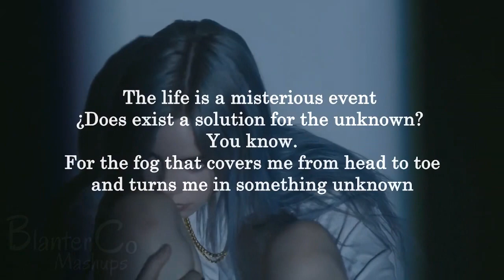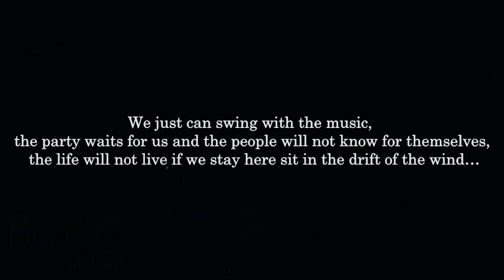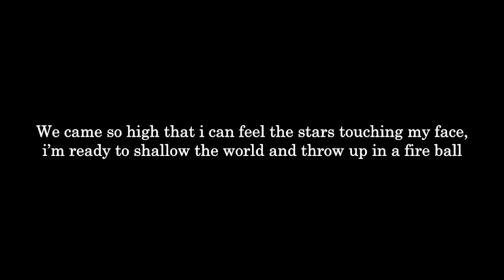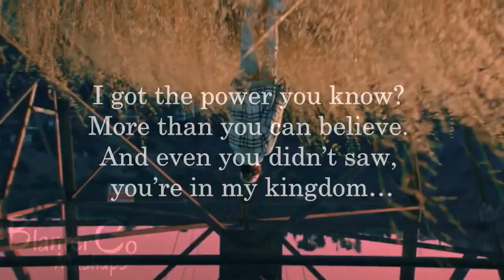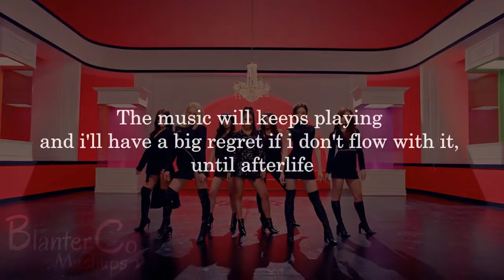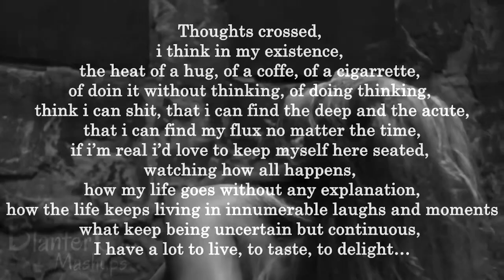Kill This 2019 Love Pop Mashup Year End 315 + Hits Songs